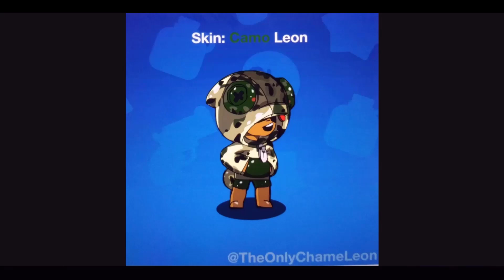Brawl Stars - Best Leon New Skin Ideas.